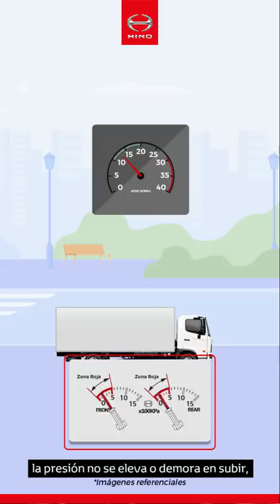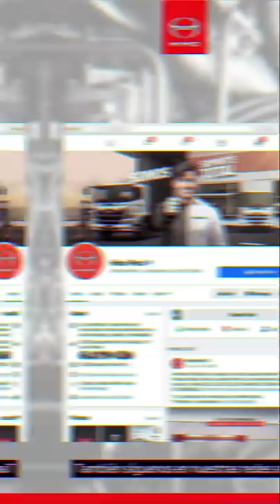Luces de advertencia de tu nuevo camión FC 1021 🚚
Hola Hinoteros. Les saluda Alejandro Ubillús 🖐 especialista de ProductosHino. Y el día de hoy les presentaré el vídeo titulado FC 1021: Luces de Advertencia.

En este video te vamos a hablar sobre las principales LucesDeAdvertencia disponibles en el tablero de instrumentos de próximo CamiónFC1021 🚚, para que conduzcas tus rutas con la seguridad y confianza que Hino ofrece con tu socio de siempre.

00:00 Introducción

00:29 En HinoPerú nuestra prioridad es tu seguridad y la de tu operación; y pensando en ello, consideramos importante que conozcas la siguiente información para la operación de tu próximo CamiónFC1021.

00:42 Para empezar, veamos la diferencia entre las LucesDeAdvertencia y las luces indicadoras disponibles en el tablero del vehículo 🚛.

00:51 💥Luces Indicadoras💥
Cumplen la función de avisar al conductor sobre la activación de determinados sistemas del vehículo 🚚.

Ejemplo:
🔹Freno auxiliar de escape
🔹Neblineros

01:05 💥LucesDeAdvertencia💥
Cumplen la función de advertir al conductor sobre anormalidades en el funcionamiento del Camión Hino; por lo que, si estas se encienden durante la conducción es recomendable salir del camino y detener el vehículo para tomar las medidas apropiadas.

01:27 Principales Luces de Advertencia que debes conocer para manejar tu próximo CamiónFC1021 🚛

1️⃣ Sobrecalentamiento: si esta luz 🚨 se enciende mientras conduces, empezará a sonar un zumbido 🔊 avisándote que debes detener el camión 🚚. Cuando te detengas aplica el freno de estacionamiento para que el sonido se apague y mantén el vehículo en un relentí ligeramente mayor al normal hasta que la temperatura 🌡 del motor regrese a su condición normal.

2️⃣ Nivel de presión de aire: si el indicador de presión de aire llega a la zona roja, esta luz se encenderá 🚨, y empezará a sonar un zumbido 🔊 y aparecerá un mensaje en la pantalla de tu Camión Hino 🚛. Si esto pasa, estacione en un lugar seguro fuera del camino y compruebe la presencia de fugas de aire acelerando los RPM del motor para incrementar la presión. Si se detectan fugas, la presión no se eleva o demora en subir, comunícate con tu concesionario autorizado Hino más cercano para que tu Camión Hino 🚚 pueda volver a las rutas.

3️⃣ Advertencia de drenaje de agua del filtro de combustible: Esta luz 🚨 se enciende cuando el agua 💧 contenida en el combustible ⛽ se acumula en el filtro de combustible por encima del nivel especificado. Ante ello, es necesario que estaciones el vehículo de inmediato en un lugar seguro para proceder con el drenado del agua 💧💧.